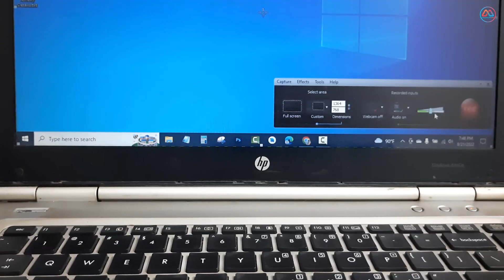How to Use Mic Without Battery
There is a converter to use any mic without battery. It helps to safe battery and money too.